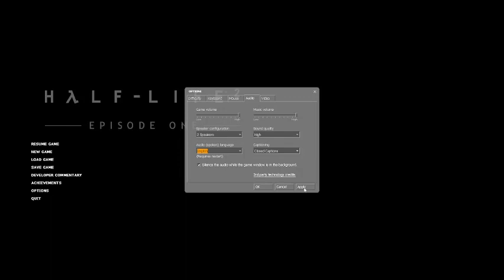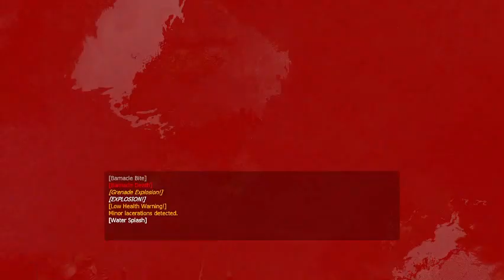Half life 2 Episode 1 (full game) best soundtracks I've heard in years